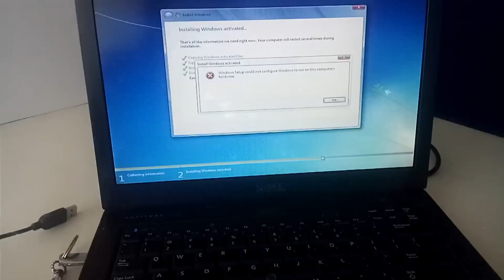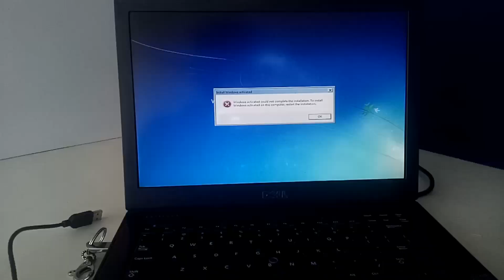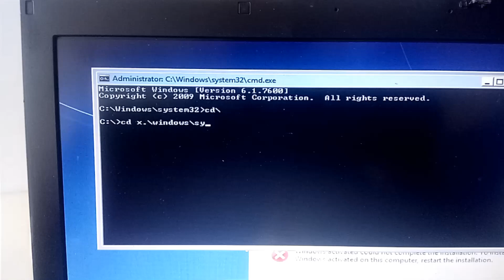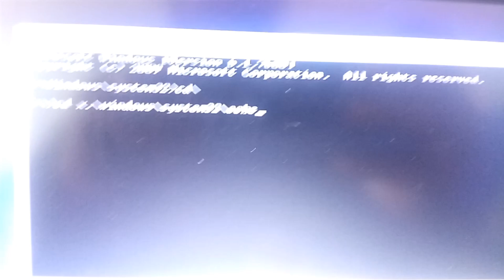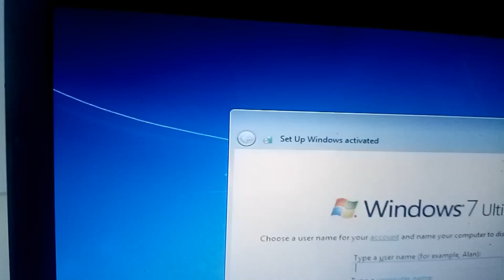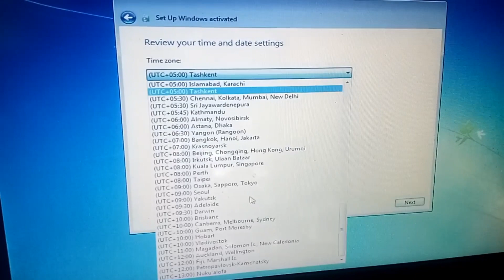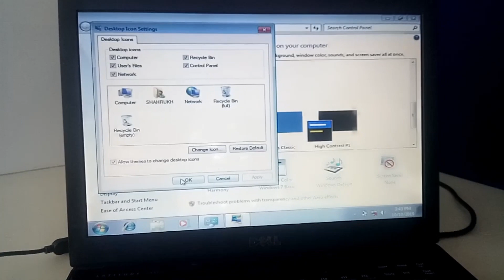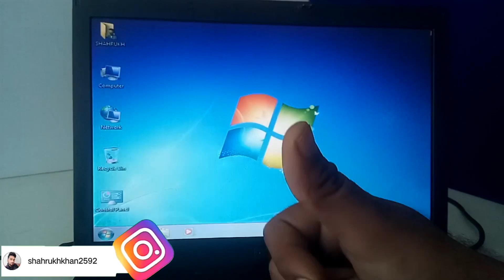How to fix Windows Setup could not configure Windows to run on this computer's hardware.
windows setup could not configure

My Best Budget if you Tray

my best canon camera

my best boya m1 mic

my best smart phon for video editing

my best tripod digitek 550

video best green screen

my best laptop

my twitter account folllow
Guys Aapko windows से releted or bhi problem aati hai to unka link me aapko discriptiin me rha hu aap us per click kerke video dekh skte hai video acha lga to subscribe or like जरूर करे!